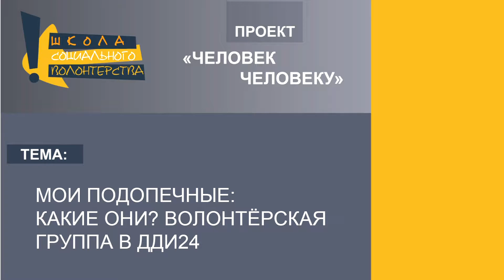Мои подопечные: какие они? ДДИ24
Сколько детей в группах, какие они и какого возраста? Как проходят занятия волонтёрской группы с воспитанниками интерната? К чему стоит быть готовым? Рассказывает координатор волонтёрской группы в ДДИ24 Виктория Дороничева.